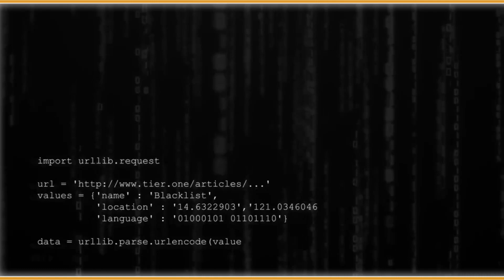KHUFRA COMPLETE GUIDE| Passive, Skills and Build Explanation with Scenarios| DEX STAR Khufra Montage